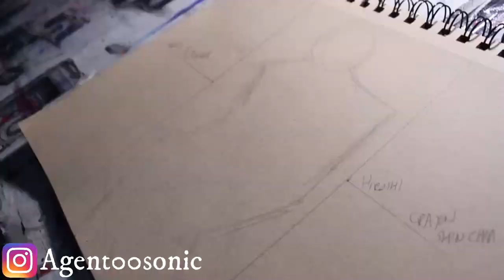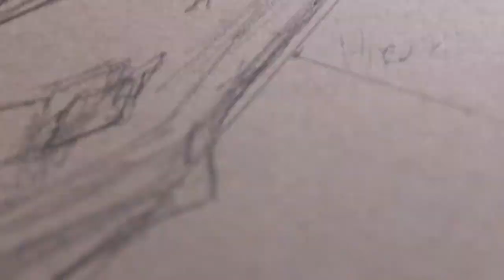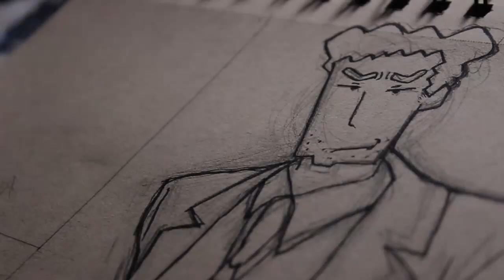Agent00sonic| Keiji Fujiwara Tribute Drawing| Hiroshi Nohara| Crayon Shin-Chan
Hey y'all i know this is a bit of a somber post. I decided to do a tribute video for the late Keiji Fujiwara in my personal favourite character, Hiroshi Nohara from the series Crayon Shin-Chan

Peace, Love, and Hot Sauce.

-Sean H.